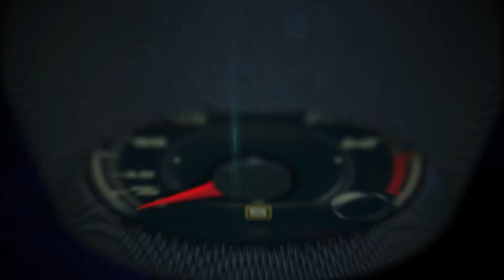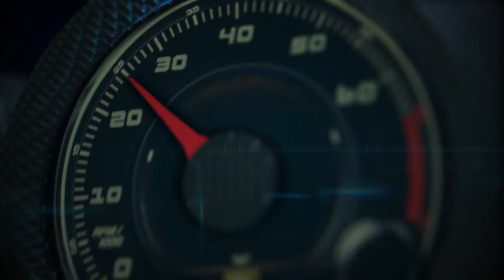Chrysler Portal Concept Presentation by User Experience Designer, Emilio Feliciano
When it came to thinking about the future of family transportation, FCA US called upon the people who will own and live with such a vehicle – millennials working inside the company’s design and engineering functions – to collaborate on ideas. Armed with research on what the millennial generation values and desires, the team created a forward-thinking interpretation of the “fifth generation” of family transportation – the Chrysler Portal concept, created by millennials for millennials.

Millennials are tech savvy, environmentally aware and cost conscious. To balance those needs and to be an integral part of millennials’ lives, the Chrysler Portal concept is designed to maximize interior space with an impressive degree of flexibility between seating and cargo configurations; to enable users to include and expand their social media communities with seamless wireless integration between the vehicle and mobile devices; to take advantage of technologic advances in battery-electric powertrains and the growth of a rapid recharging network; and to deliver these capabilities in a powerful, high-tech form that uses LED lighting as a key design element, and not as a mere accent.